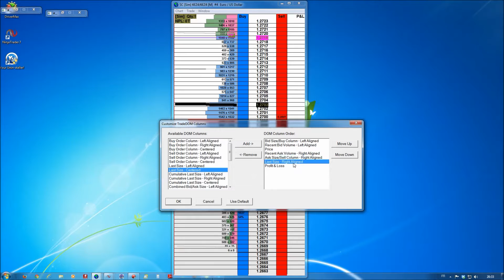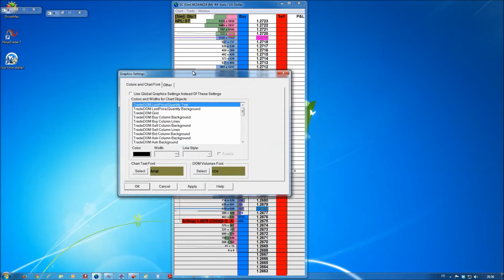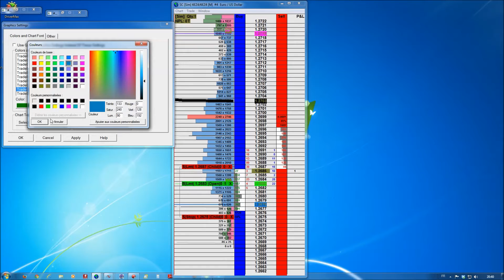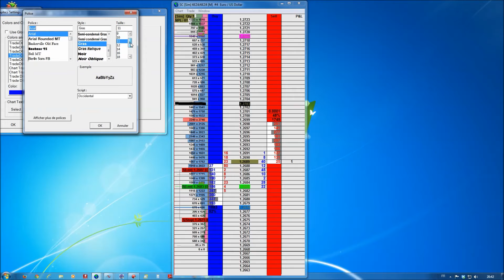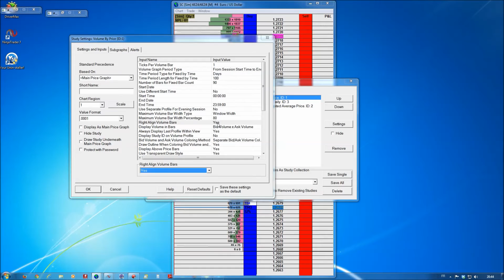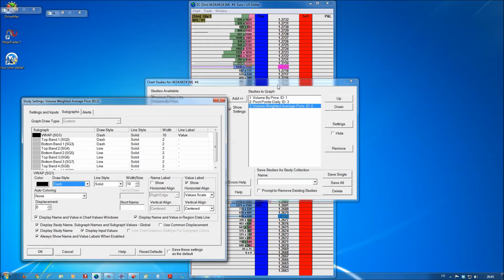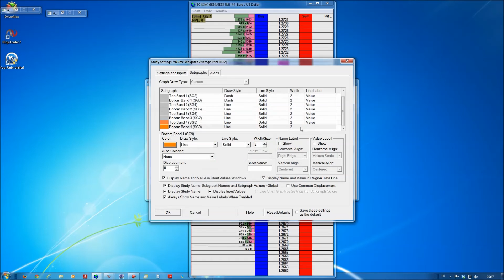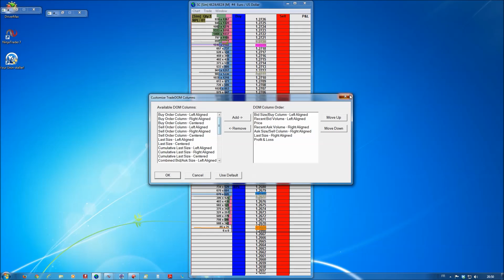Setting de mon DOM .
Construction d'un DOM dans sierra chart.